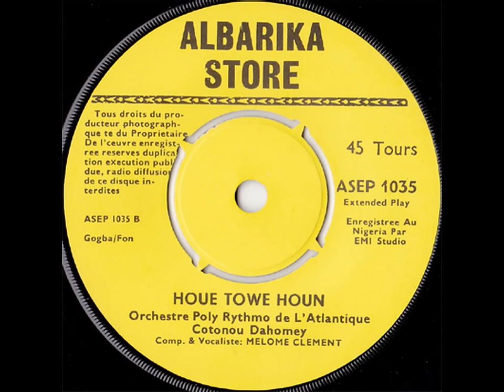Orchestre Poly-Rythmo de Cotonou - Houe Towe Houn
From 7’’ “Orchestre Poly-Rythmo De Cotonou Dahomey ‎– A) Kou Nawo / B) Houe Towe Houn”

[ Albarika Store ‎- ASEP 1035 (45 RPM) Bénin, 1975 ]

Composed and Directed by Mélomé Clément (Bandleader, Guitar and Vocals)

Recorded at EMI Studios, Lagos - Nigeria